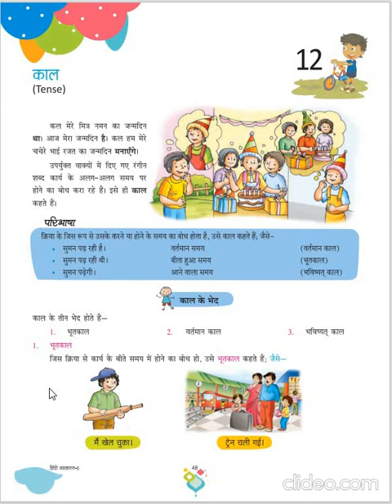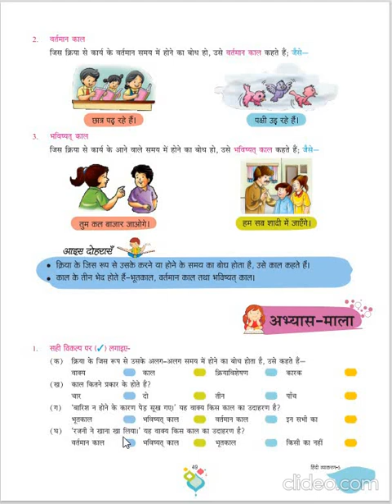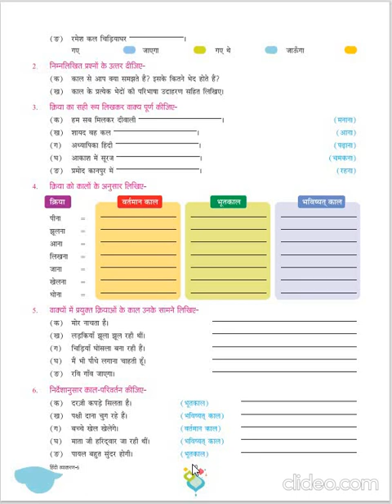Dhananand Publication | Hindi Vyakaran Manthan Class 5 | CH - 12 Tense